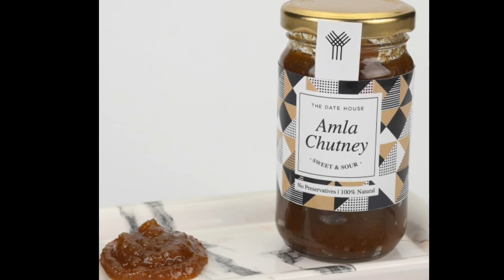Amla ki khatti meethi chutney |सर्दियों में बनाएआमला की बहुत टेस्टी रेसिपी| Gooseberry chutney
INGRIDENTS -
Amla -1/2 kg
Jaggery  -1/2 kg